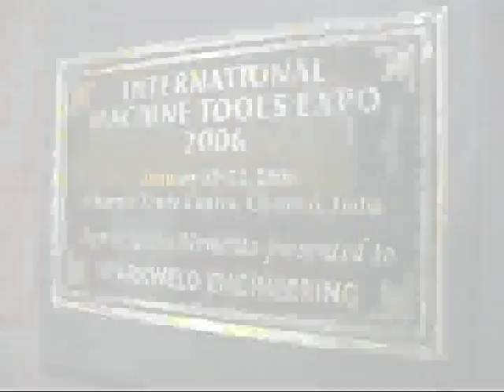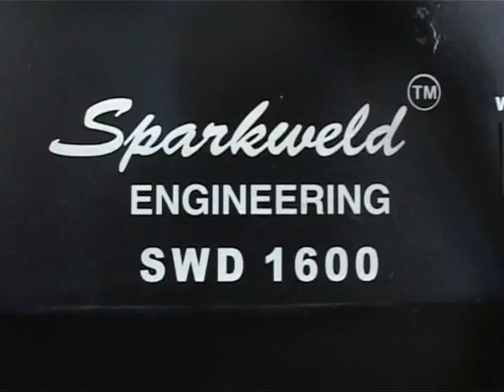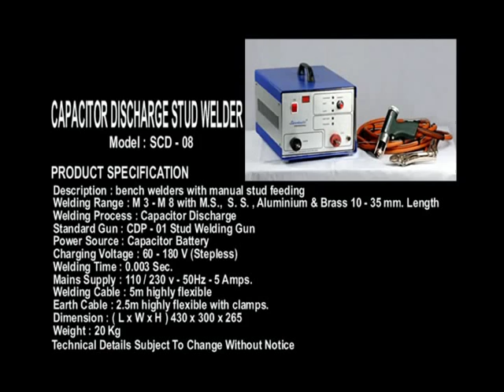Sparkweld Engineering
Stud Welding Equipments, Capacitor Discharge Stud Welders, Arc Stud Welding, Stud Guns